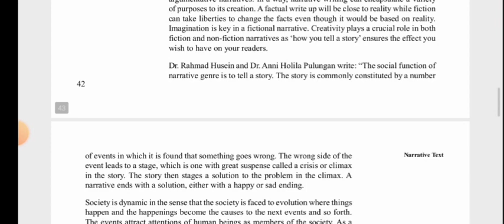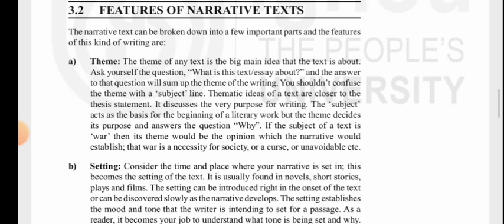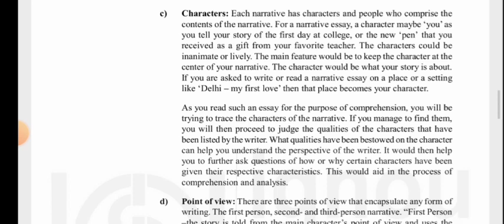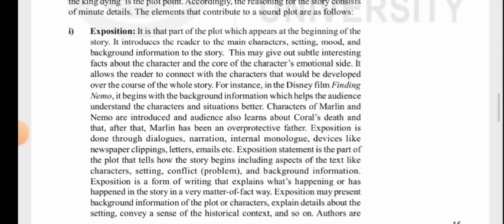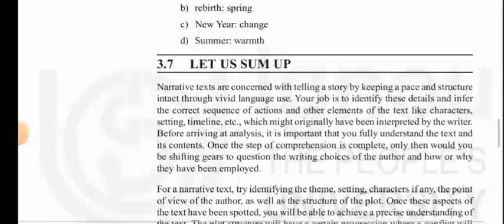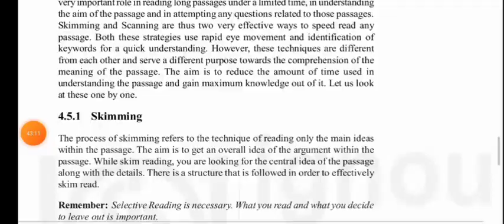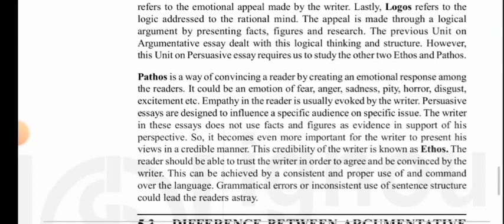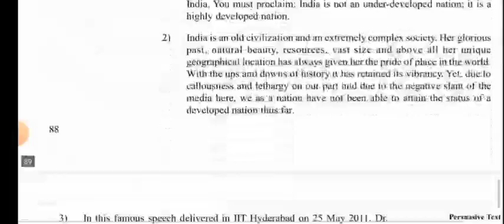BEGLA 138 Block 2 Unit 3 & 4 | BEGLA 138 Important Question With Answer |Reading And Speaking Skills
BEGLA 138 Block 2 Unit 3 & 4
BEGLA 138 reading process
BEGLA 138 Reading and speaking skills
BEGLA 138
BEGLA 138
reading and Speaking Skills
BEGLA 138 previous year question paper
BEGLA 138 expected questions
BEGLA 138 IGNOU
IGNOU Begla 138
BEGLA 138 important question with answer
BEGLA 138

BEGLA 138 Unit 2 | BEGLA 138 Previous Year Question | Reading And Speaking Skills | BEGLA 138 IGNOU
BEGLA 138 suggestion questions
BEGLA 138
BEGLA 138 Unit 3
BEGLA 138 Unit 4 important question
BEGLA 138 online class
BEGLA 138 class
BEGLA 138 IGNOU
IGNOU Begla 138 online class
BEGLA 138 IGNOU
BEGLA 138
BAG program suggestion questions
BEGLA 138 Question With Answer
IGNOU assignment
IGNOU solve assignment
BEGLA 138 solve assignment
BEGLA 138 solve assignment English
IGNOU
IGNOU University
IGNOU latest information